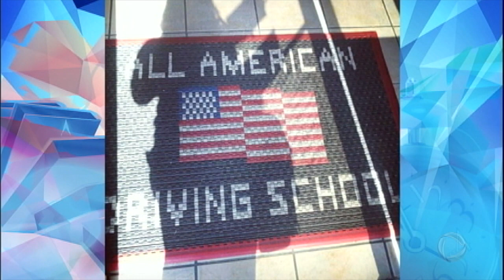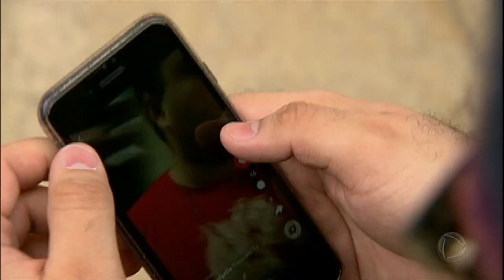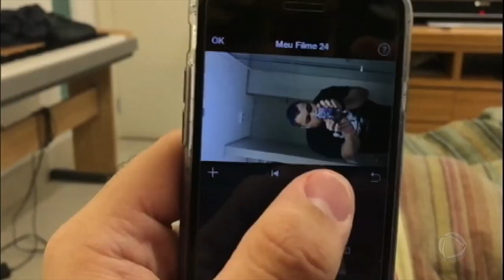Pesquisa revela que adolescência pode chegar aos 24 anos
Fala Brasil conversou com pessoas que ainda se consideram adolescentes